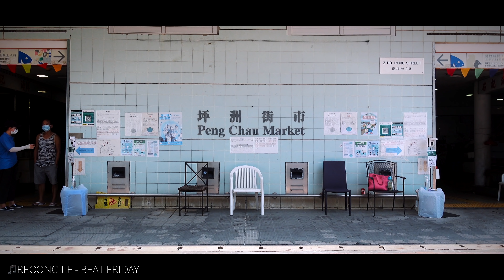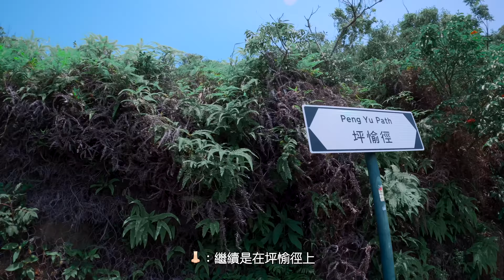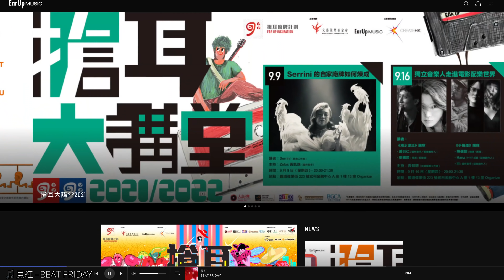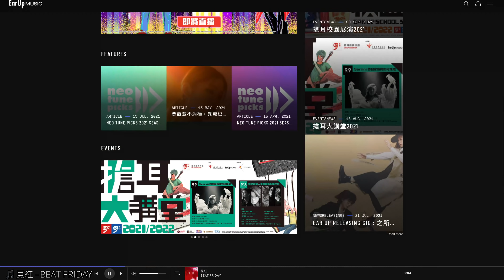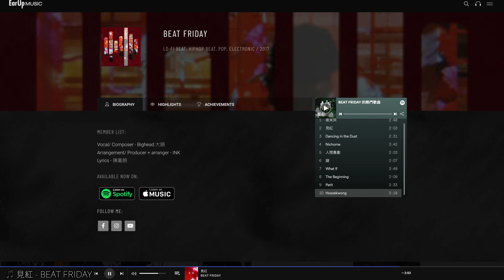幕後拍攝花絮特輯『BEAT FRIDAY』搶耳音樂廠牌計劃｜[4K] EARUPMUSIC Behind the scenes Vlog＃1